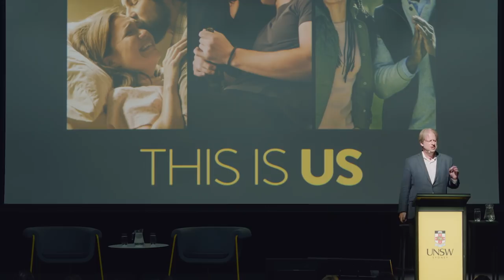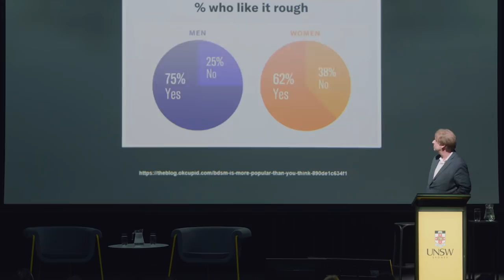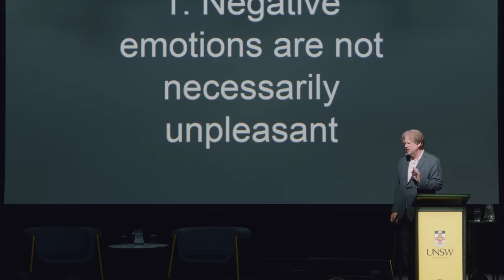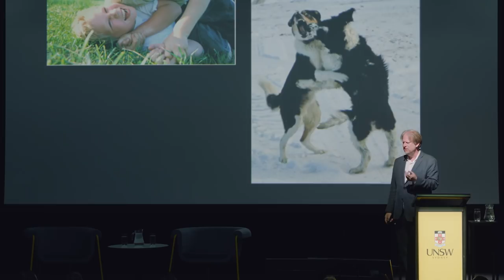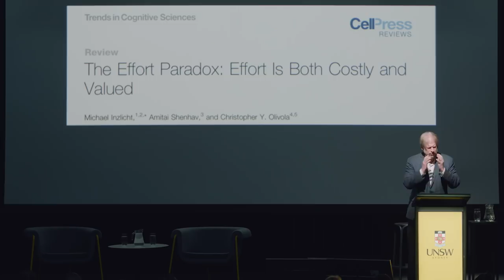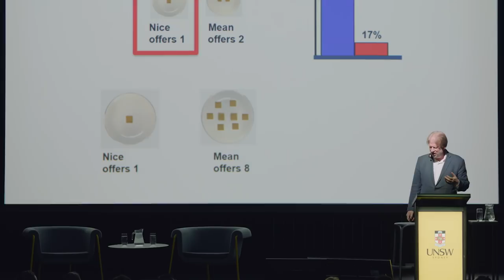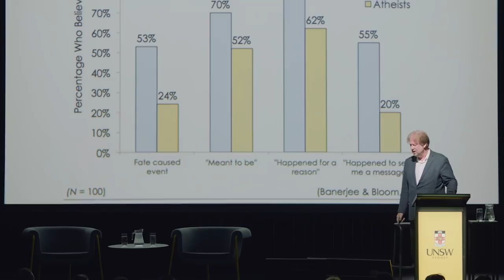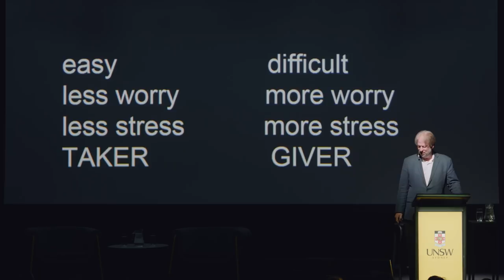Paul Bloom: The Pleasures of Suffering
People are hedonists, seeking pleasure and avoiding pain. This view is central to much of psychology and it fits many people’s own sense of why they do what they do. But what about our appetites for spicy foods, hot baths, horror movies, sad songs, BDSM, and hate reading?

It turns out that people often seek out pain and suffering—in pursuits such as art, ritual, sex, and sports, and in longer-term projects, such as training for a marathon or signing up to go to war.

Drawing on research from developmental psychology, anthropology, and behavioural economics, Yale Professor of Psychology Paul Bloom argues that these seemingly paradoxical choices show that we are driven by non-hedonistic goals; we revel in difficult practice, we aspire towards moral goodness, and we seek out meaningful lives.

Filmed at The Roundhouse, UNSW Sydney for the UNSW Centre for Ideas. Find out more centreforeideas.com

Copyright UNSW Sydney, visit unsw.tounswvideos for full legal information.